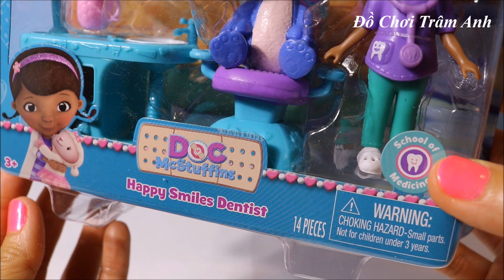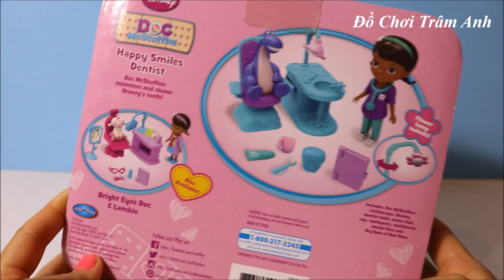Đồ chơi bác sĩ nha sĩ trám răng nhổ răng búp bê DocMcStuffins khám răng cho khủng long Bronty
do choi bac si nha si tram rang nho rang kham benh. Chị Trâm Anh mở hộp đồ chơi Búp bê bác sĩ nha sĩ trám răng nhổ răng DocMcStuffins làm nha sĩ khám răng cho bạn khủng long Bronty.